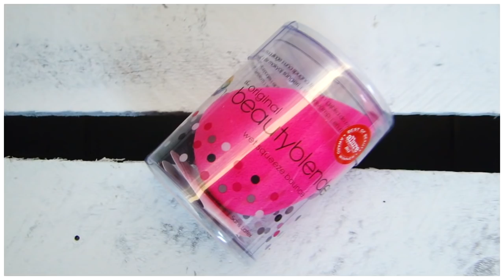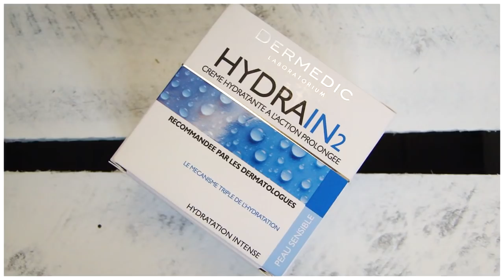HAUL: SEPHORA SUPERPHARM NATURA // LAURIN.BEAUTY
CZYTAJ OPIS :)

♫ MUZYKA ♫
 ♪ PODKŁAD MUZYCZNY - BARRIE GLEDDEN - HOT FASHION
 ♪ OUTRO  ♪  - MARTIN FELIX KACZMARSKI - SUN DECK

KOSZULKA - GREENPOINT
RZĘSY - ARDELL WISPIES BLACK
CIENIE NA POWIEKACH - PALETA ZOEVA COCOA BLEND
USTA - POMADKA GOLDEN ROSE VELVET MATT NR 30
PAZNOKCIE -  HYBRYDY SEMILAC KOLOR BANANA & CARRAIBEAN SEA

NIE WSPÓŁPRACUJĘ BARTEROWO.

... opis przeczytany? Czyli jesteś wyjątkiem w "jutubosferze":) zostaw sekretny komentarz " SHOPPING? WHY NOT ::) "